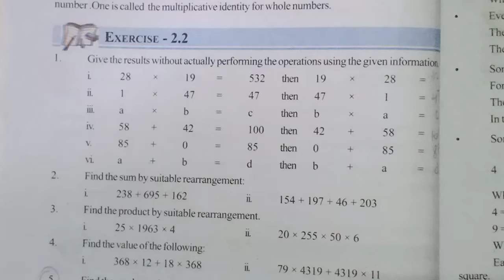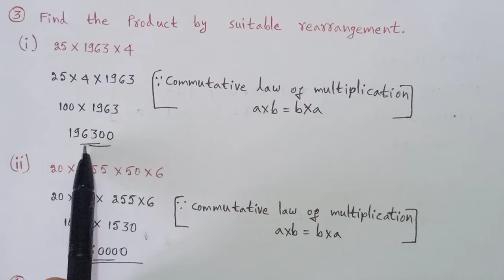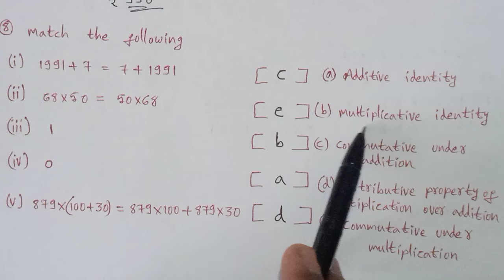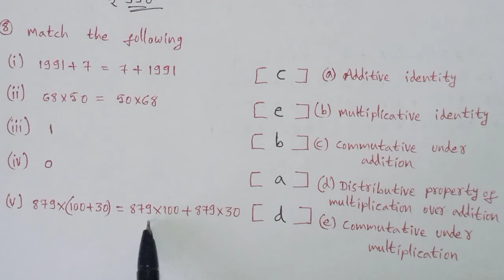6th Class Maths Exercise 2.2 Telangana State